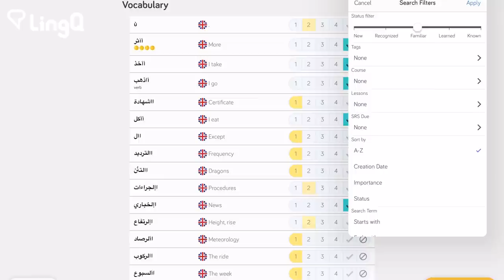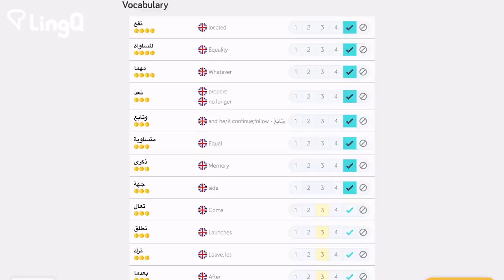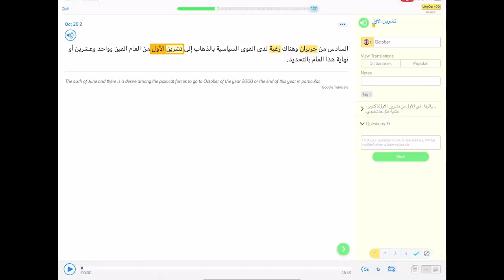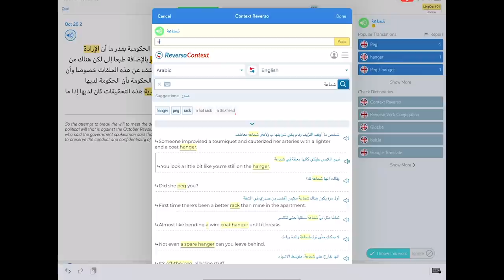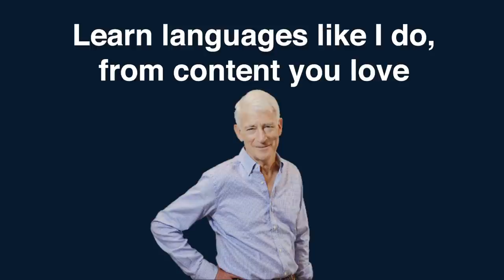My Language Learning Technique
I learn languages primarily on LingQ. Here I share some of the things I do, both for vocabulary review, and for studying new difficult content.

0:00 My main language learning tool - LingQ
0:49 90-Day Challenge statistics
2:27 Join me for the Spanish livestream
3:23 Increasing my known words total in Arabic
5:25 My Arabic Vocabulary page on LingQ
6:54 Using sentence mode for listening to Arabic
9: 38 An Arabic podcast on LingQ